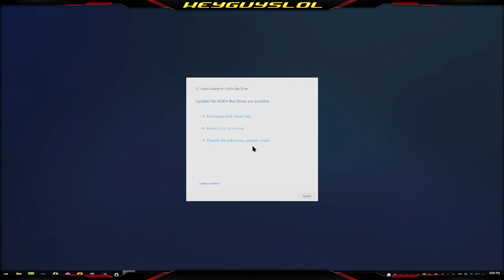(BLIND) Elden Ring - Part 78